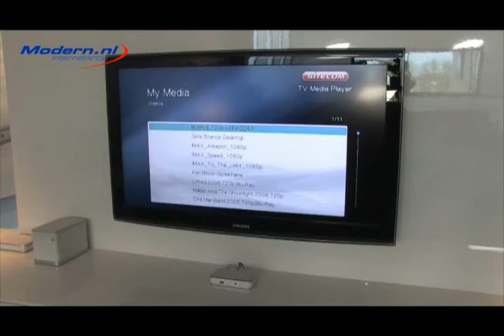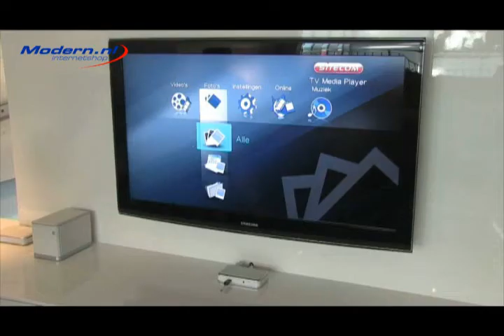Sitecom: WL-355 Wireless TV Media Player Modern.nl review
Modern heeft een review gemaakt over de Sitecom WL-355 Wireless TV Media Player.
In dit review komen onder andere het installatie en gebruiksgemak en de brede ondersteuning van diverse mediatypen aan bod.